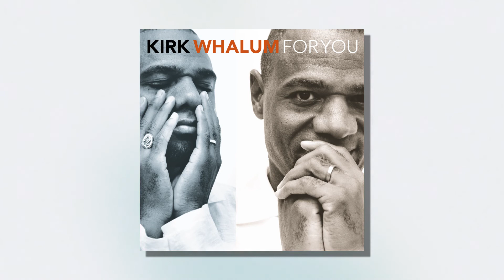Kirk Whalum - For You (Official Audio)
Track taken from the Kirk Whalum album For You (1998).